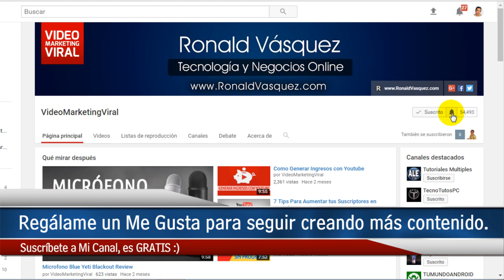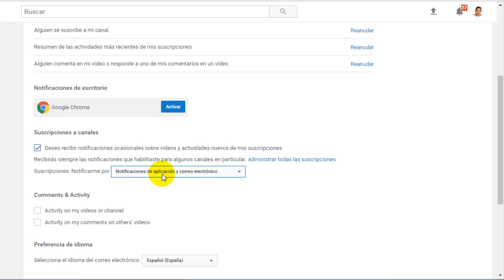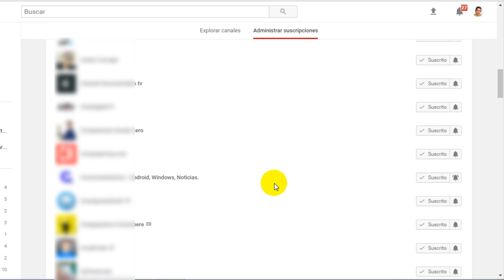Como Activar la Campana de Notificaciones de Youtube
Aquí aprenderás cómo activar la campana de notificaciones de Youtube, de esa forma recibirás un aviso cada vez que tu canal favorito suba un nuevo video.